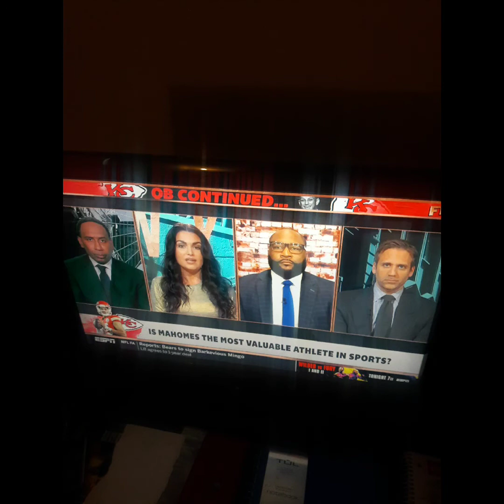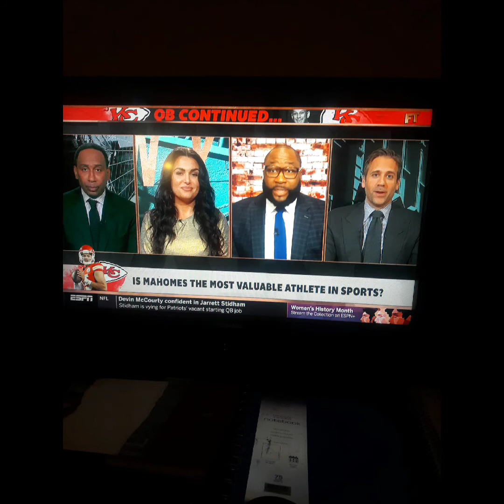I Watched First Take NYC On March 23rd 2020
Molly Qerim Rose Stephen A Smith And Max Kellerman Mike Greenberg Marcus Spears Danny Green Tyreek Hill